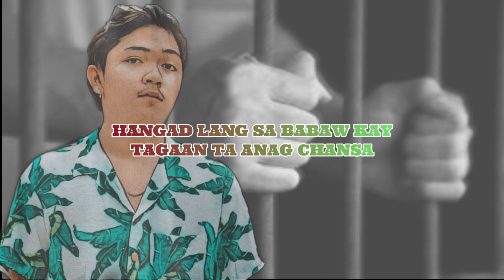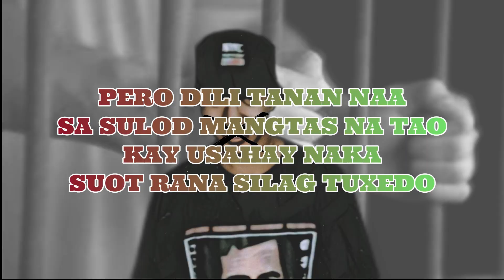Jahprox - Kandado (feat. CJ) [Official Lyrics Video]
Written and Performed by: Jahprox and CJ
Recorded at BLCKTRGWRCKRDS Studio
Mixed and Master by: Yeldo